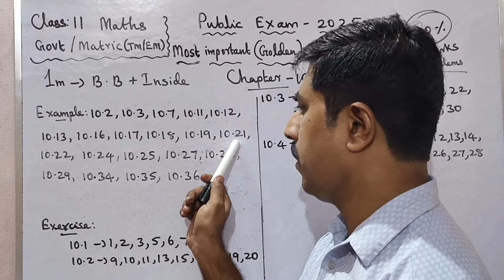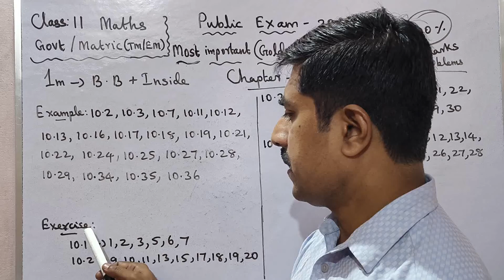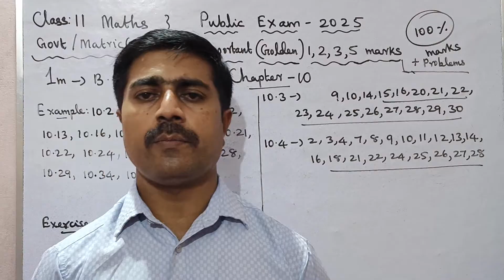11 Mathematics|Most|Important|Golden|Questions|Pbms|Chapter 10|கணிதம்|Public Exam 2025|sky physics